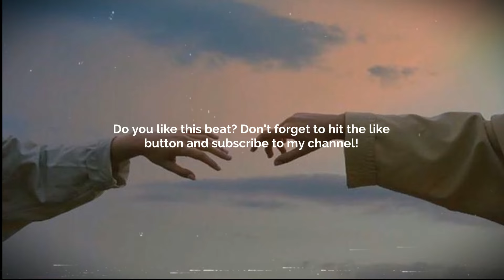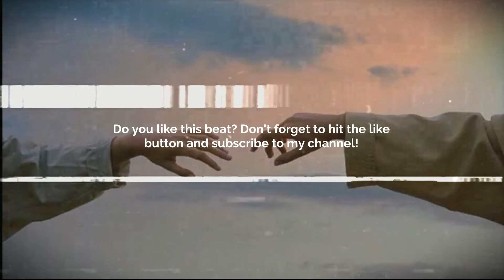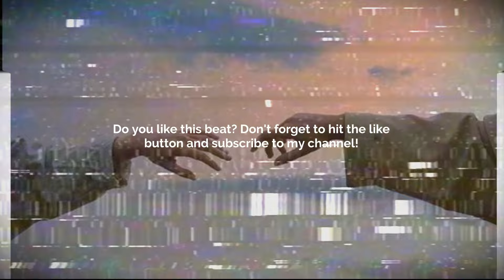GUITAR TYPE BEAT - BROKEN DREAMS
💙 GUITAR TYPE BEAT - BROKEN DREAMS |       @Tinnaloops         💙

Prod. @skyscraper_seven

FREE
GUNNA BEAT
GUNNA TYPE BEATS
GUNNA BEATS
GUITAR BEAT